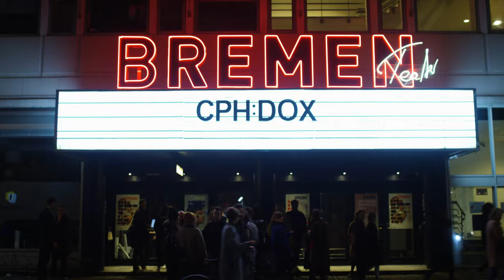An Evening with: Pamela Anderson & Srecko Horvat // CPH:DOX 2019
Together with Normann Copenhagen we present a new series of exclusive evenings with international guests, dedicated to art, activism and social change.